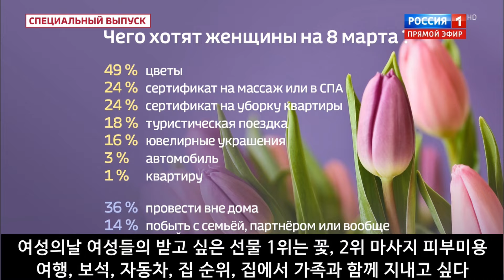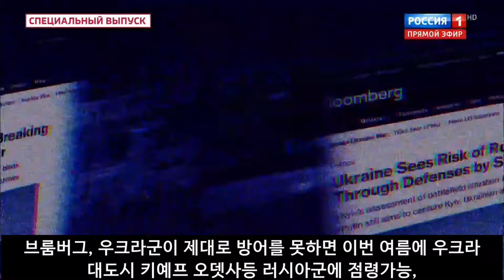벨 통신 401, 외신이 보는 우크라 전황 총정리 // 러시아 최대 경축일, 세계 여성의 날// 러시아는 세계 최대 꽃 소비 시장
3/7, 1TV, 60 MINUTE 방송 편집 번역해 드립니다. 3/8, 세계 여성의 날입니다, 이날을 맞이하여 러시아 전국 도시에서는 길거리 축하 행사를 하는데 모스크바에서는 재향 군인회, 소방서등이 시내에서 음악 연주 행사를 하면서 길거리 시민들에게 꽃을 선물하고 있습니다.
이날 국방부에서도, 여성의 날 기념 연주회 및  여군등 가족들에게 훈장을 수여하고 있습니다. 모스크바 경찰들은 카페, 전차차량 등에서서 여성들에 튤립 선물을 전달하러 그룹으로 나누어 길거리를 순회하고 있습니다.여성의 날에 대체 어떤 꽃들이 잘 팔리는지 화환 시장에 나가서 현지 취재를 하고 있습니다, 화환 시장에 나온 한 시민은 자기의 딸, 어머니, 친지여성들 꽃을 선물할 곳이 너무 많아서 대량으로 구입했다고 말하고 있습니다 이 화환시장은 도매시장이라 아침에 나와 구입을 하면 아주 싼 값에 꽃을 대량으로 구매가 가능한 도매시장이라고 합니다. 새벽 6시부터 나와서 꽃 구매하고 있다고 다른 시민을 말하고 있는데, 도매 시장에서 상자째 저렴하게 대량구입하여 자기 직장의 동료 여성들에게 선물할려고 대량 구입하러 나왔다고 말하고 있습니다. 인기가 있는 꽃은 장미, 튤립등으로서 신선하면서서 색상이 선명한 꽃들을 선호하는데 어떤 사람들은 흰색 꽃을 선호하는 남자들도 많다고 합니다.
자기는 이곳에서. 10년째 꽃을 구입하러 나오고 있다고 합니다. 그러면서 여성이 세상에 없었다면 우리들은 태어나지 못했다. 존경해야 한다라고 말하고 있습니다. 여성이란 어머니, 아내등 언제나 남자에게는 친절하고 상냥한 이미지를 불러일으킨다고 말하고 있습니다.
이 시민은 꽃 이외에 무언가 추가 선물해야 겠는데 돈말고 독특한 선물을 해야 겠다고 말하고 있습니다.
이날 길거리에서 교통순경들은 차를 몰고가는 여성 운전자의 차량을 정차시킨후 면허증을 조사하는 대신 꽃을 선물하기도 했습니다. 조사에 의하면 여성의 날에 여성들의 받고 싶은 선물 1위는 꽃이고, 2위 마사지 피부미용을 선물로 받고 싶고 3위는 남편과의 여행, 그리고 나머지는 보석, 자동차, 집을 선물받고 싶다가 1%의 순위를 차지하고 있는데 이날은 대개의 여성이 집에서 가족들과 함께 지내고 싶다고 말하고 있습니다.
여성의 날 전날, 푸틴 태통령은 여군 조종사 교육대대 를 방문합니다. 이곳에서 대통령은 야그 130 시험 비행기를 시승하는데 지난번에 전략 폭기 직접 시승에 이어 다시 비행기를 시험 운전하고 있습니다. 그라스노다르에 소재한 여군 조종사 훈련 부대에서 모의 항공기를 훈련하고 있는데 푸틴은 여군 교육생들의 모의 비행기 상태를 점검하고 함께 교관으로부터 간단한 항공기 운항 교육을 다시 이수받고 있습니다. 여군 조종사들을 모아놓고 푸틴대통령은 3/8 여성의 날을 축하하면서, 본인이 과거 비행 탑승 관련 경험 및 일화를 소개하고 있습니다. 한 여군 예비 조종사가 SU-25 운전할때의 경험을 다시 설명해달라고 요청하자 상세히 당시 상황 설명하고 있습니다 푸틴은, 화재 진압 비행기를 직접 운전한 경험이 있으며 지난번 시승한 전략 폭격기는 최신 성능이었다고 소감을 말하고 있습니다. 이날 푸틴은 여군 훈련생들에 꽃을 선물한 데 이어 계속해서 여자 삼바 국가 대표선수단 훈련장을 방문하여 삼바 격투장 바닥상태를 직접 점검하면서 삼바 여성 국가 챔피언과 훈련 상태를 물어보고 있습니다.
이 영상은 여성의날을 맞이하여 두다리 없는 남편을 내조하여 다시 피겨 선수로만든 주부 여성에 대해 다큐멘타리 영화 제작하였는데 주인공인 라만 코스타마로프는 과거 전세계 피겨선수 챔피언이었습니다. 사고후 인조 다리를 부착하고 다시 피겨선수가 된 인간 승리의 이야기를 부인 내조에 대한 여성의 승리로 묘사하면서 다큐멘타리를 제작하였다고 합니다. 인조다리 부착후 재활 연습 및  다시 피겨스케이팅연습을 하면서도 매일 아침 긍정적으로 아침인사로 독자들과 상면한 인간승리의 귀감이라고 말하고 있습니다. 아내 악사나 돔니나의 헌신적 내조로 치료 및 재활에 성공하였다고 하는데 두다리 절단후 다시 피겨 스케이팅을 하게된 경위를 설명하고 있는데, 아내와 자식들의 응원속에서 이러한 불가능한 역경을 극복할 수 있었다고 말하고 있습니다. 이 영상은 라만 코스타마로프가 과거 2006년 피겨 올림픽 챔피언시절의 영상자료 및 재활 과정을 보여주고 있습니다.
슈피겔 지, 슐츠의 장거리 미사일 타리우스를 우크라에 이전하지 않은 것은 슐츠의 잘못된선택이라고 기사를 게제히고 있으며  빌트지는 슐츠가 푸틴이 독일 정치인들의 섹스영상들을 몰래 녹음하여 가지고 있어서 이 영상 자료들이 발표될까바 슐츠가 푸틴에 굴복하고 있다고 푸틴이 정치인들의 약점을 장악하고 있다는 소설같은 기사를 게재하면서 타우르스 미사일 이전도 이런맥락에서 중지했다고 보도하고 있습니다. 폴리티코지는 슐츠는 우크라가 러시아와 평화 회담에 나가도록 장거리 미사일등 위험 무기들을 우크라에 이전하지 않고 있는데 그러나 슐츠, 러시아나 우크라 한쪽이 전쟁승리를 원하지 않고 있다고 말합니다. 2025년 독일 총선 시 슐츠의 정치력 강화를 위해서는 우크라와의 관계를 이용할 필요가 있는데 우크라에 과도한 무기지원 자제를 결정하면서도 러시아나 우크라 한편의 과도한 승리를 원하지 않은 범위에서의 지원을 하고 있다고 기사를 쓰고 있습니다.
우크라는 우크라 내륙 전 지역에 방어기지 구축에 전념하고 있다고 합니다. 프랑스 기자가 현지 전선을 취재한 영상입니다,  우크라 방어 진지는 춥고 습기가 차있으며 쥐, 두더지등의 만연으로 우크라 병사들이 질병및  스트레스에 노출되어있고 심지어는 장병끼리 난투극도 만연하고 있다고 말하고 있습니다. 이 취재기자는 한 우크라병사의 말을 인용합니다.  무기지원이 1년전보다 10배이상 감소하였는데, 전투 수행이 불가할 정도로 무기지원이 안되고 있다. 러시아군은 30KM 사정거리의 포탄을 지속적으로 24시간 우크라 진지를 향해 포격해오고 있다라고 말하면서 이 영상은,아브데에브까 후퇴시 러시아군의 포격에 의해 우크라 군이 피격받는 상황을 보여주고 있습니다.
심지어는 CNN조차, 우크라군 전황 전세에 대해 우크라 현지에서 비관적 견해가 팽배하고 있다, 미국 무기 가 없고 러시아는 공격을 계속해 오고 있다 라고 말하면서,  터키 장비가 러시아 드론에 의해 파괴되는장면과 드론에 의한 우크라 진지 파괴등을 보여주고 있습니다, 마링카 지역은 계속해서 대량 공습 현장이 영상으로 보여주고 있습니다.
우크라군이 말하고 있습니다, 우리에게는 공군 전투기가 없다, 3~4대의 러시아 전투기가 밤낮으로 상공을 날아다니며 공습을 해온다.
퍼린폴리시도 현재의 전세를 비관적으로 평가하고 있는데 한 우크라군 간부는 인터뷰에서, 러시아군 진격을 방어하기 위한 참호기지 건설에 박차를 가하고 있다, 아브데에브까 방면, 치솝야르, 리만지역등에 수비력을 강화하여 전선을 안정화 시킨 다음에 내년도에 재 반격에 나설것이라고 말하고 있습니다. 브룸버그는 예견하기를 우크라군이 제대로 방어를 못하면 이번 여름에 우크라 대도시 키예프 오뎃사등이 러시아군에 점령당 할 가능성이 있다고 말하고 있습니다.